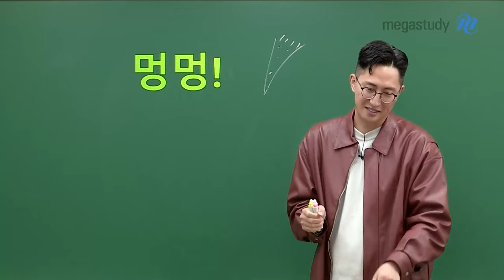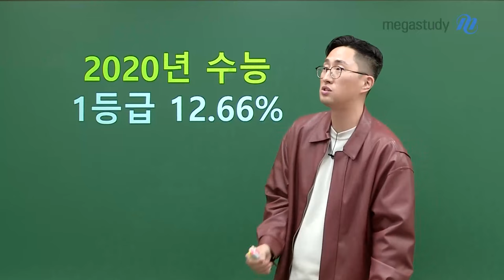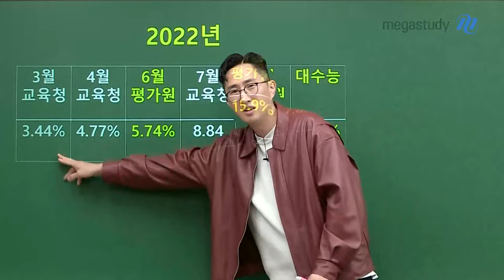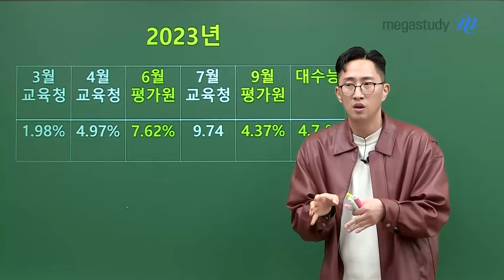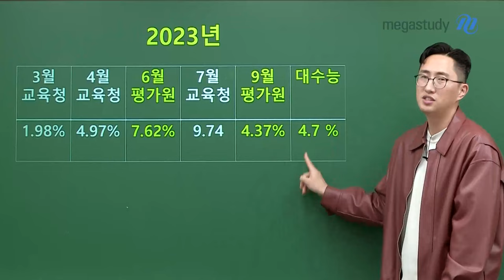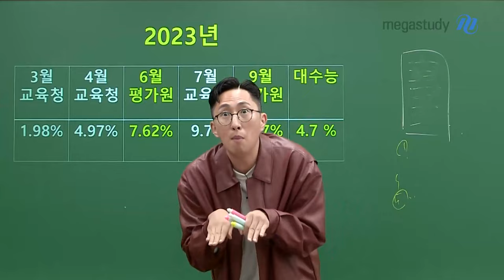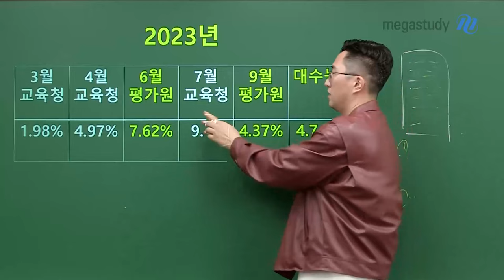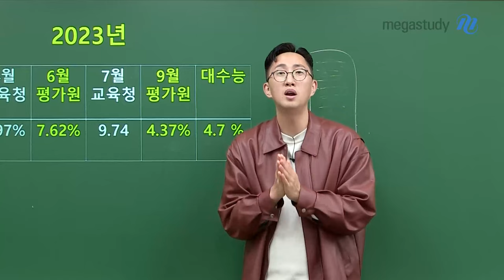[메가스터디] 영어 김지영쌤 - 멍멍!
영어 공부, 멍멍!
개처럼 짖으면서 공부하세요.

바로, 겸손하게! 낮은 자세로!
제대로 공부해야 합니다.

영어 공부, 쉽지 않습니다.
느낌과 감과 FEEL만으로 공부하면 안된다는 것을!
꼭 명심해야 합니다.